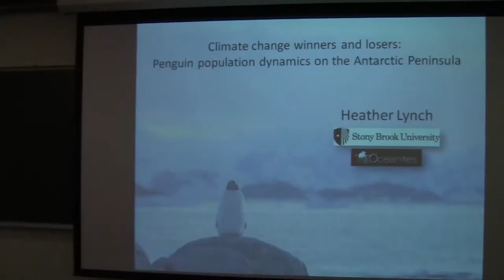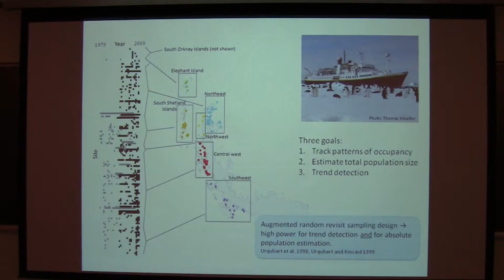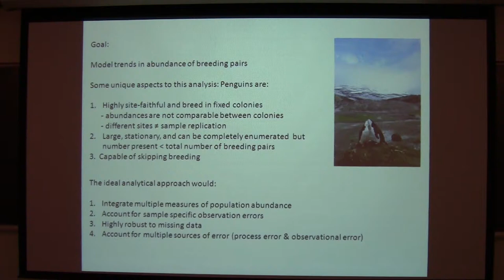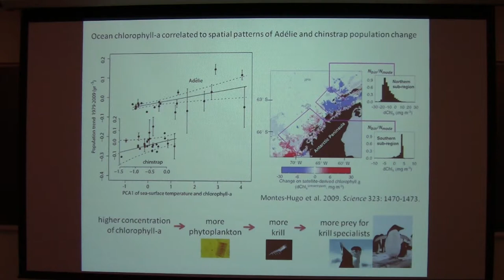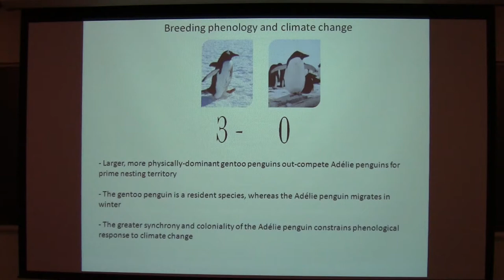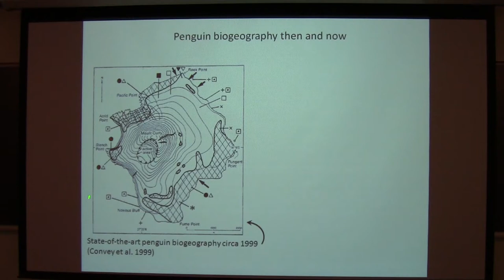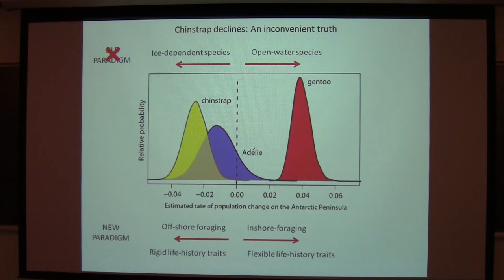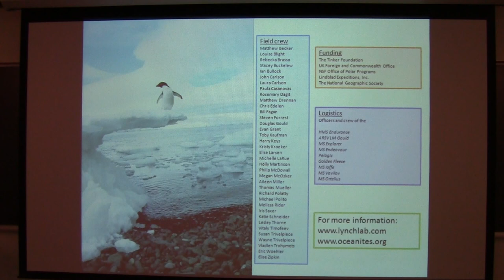SoMAS / ITPA - Climate Change Winners and Losers: Penguin Population Dynamics on the Antarctic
Heather Lynch from the Department of Ecology and Evolution, Stony Brook University speaks at SoMAS on Wednesday, February 20, 2013.

"Climate Change Winners and Losers: Penguin Population Dynamics on the Antarctic Peninsula"